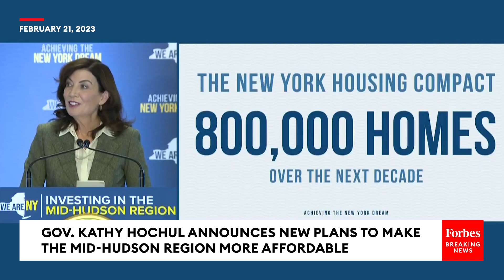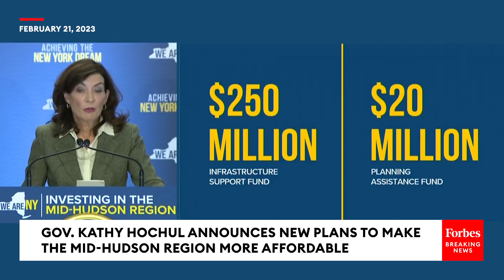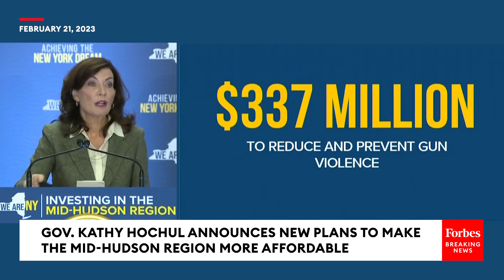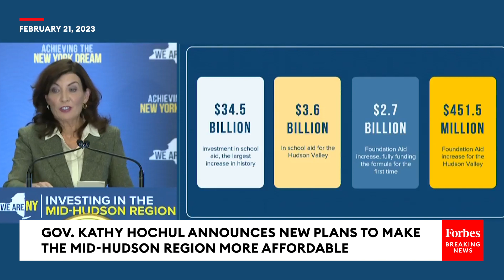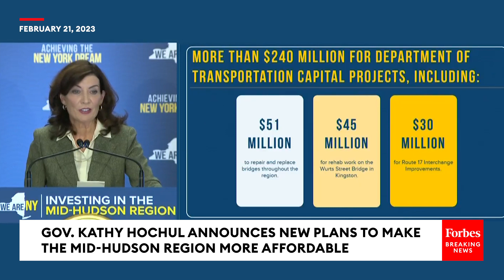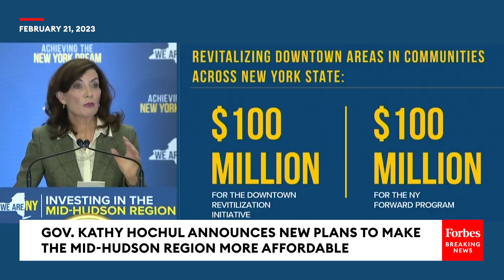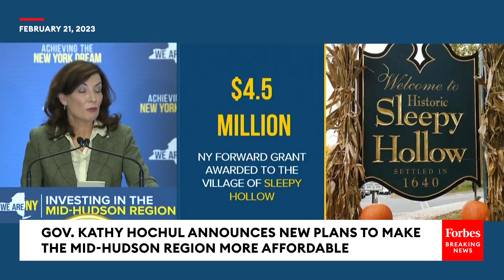New York Gov. Kathy Hochul Announces Plans To Make The State More Affordable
Gov. Kathy Hochul (D-NY) held a press event on Tuesday where she spoke about the affordability of New York.